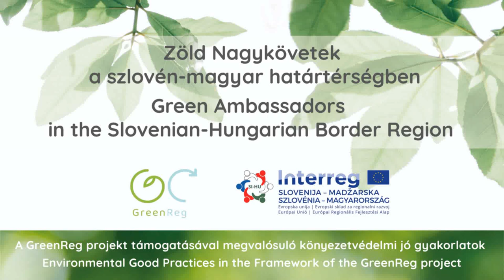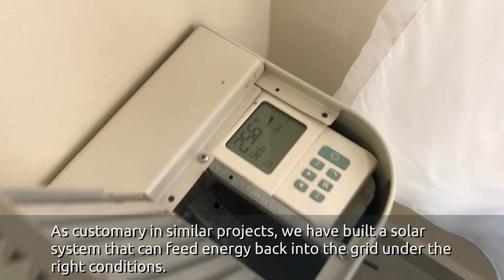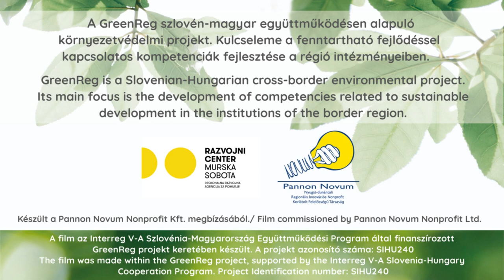Zala Megyei Önkormányzat - Zala County Government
Rövid összefoglaló Zala Megye környezeti fenntarthatóság irányába tett lépéseiről. - A short summary of Zala County's efforts towards environmental sustainability.